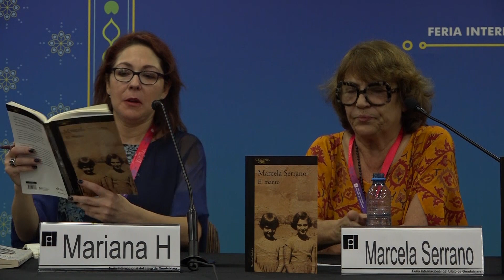Marcela Serrano, El manto en FIL Guadalajara 2019.